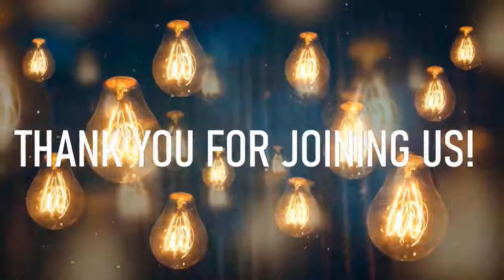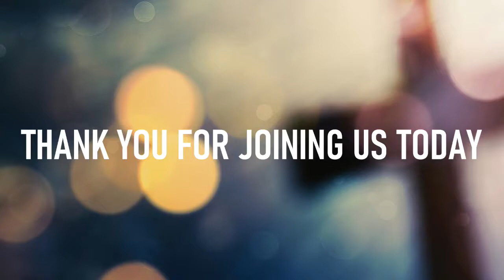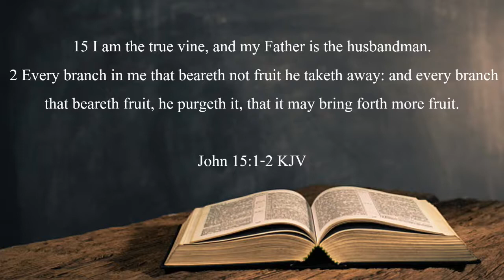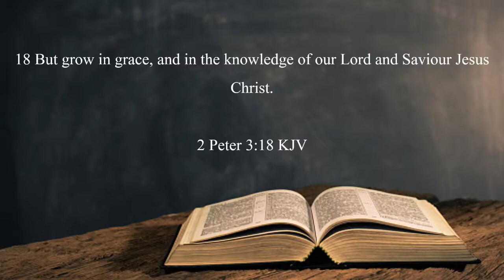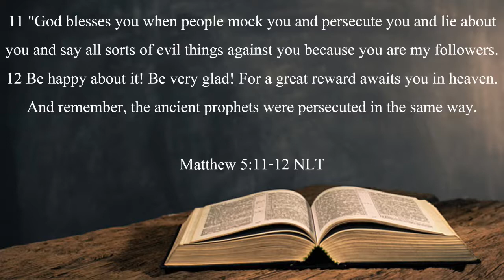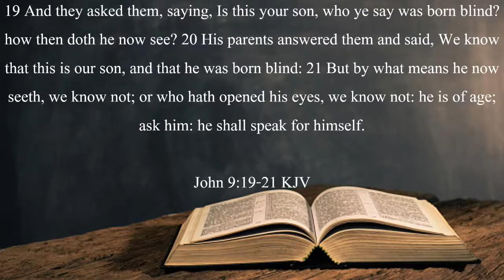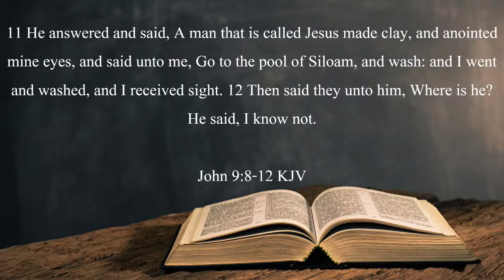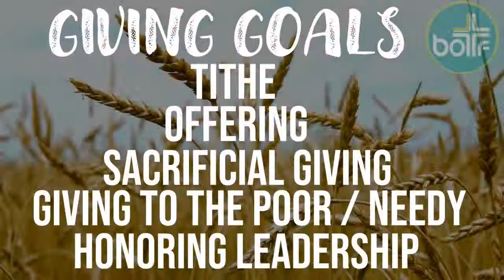Welcome to Sunday Morning Worship. "Let Me Tell You What I know".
Pastor Robert A. Brown
5900 Ricker Road